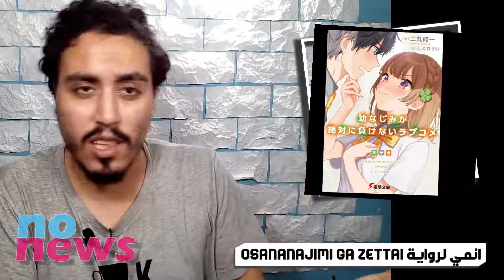لا جديد | معرض خاص لجوجو - تأجيل لفصل ون بيس - عمل جديد لمؤلفة ريبورن | no news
نيوز المعطوبة
اكبر دعم ممكن تقدمهولى هو مناقشتى فى موضوع الفيديو فى التعليقات وميمنعش يعنى ان عجبك الفيديو تخبط اللايك المتين وسبسكرايب وشير وكل الحاجات الحلوة دى